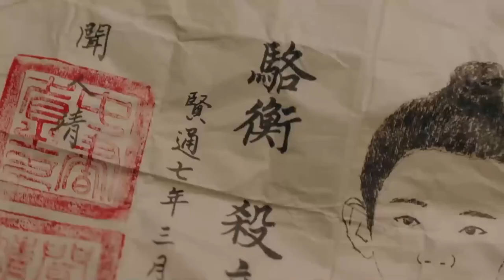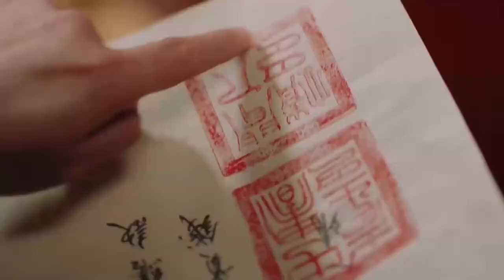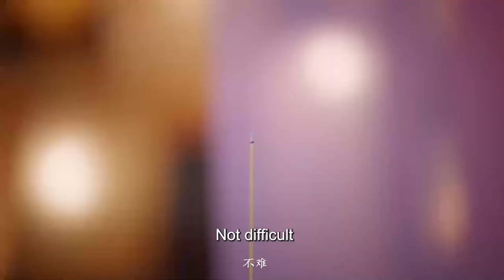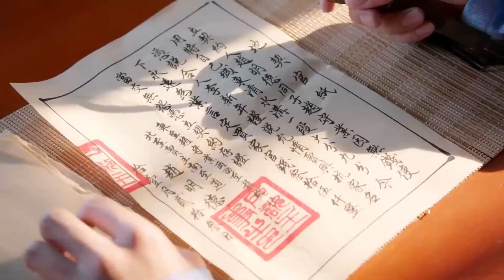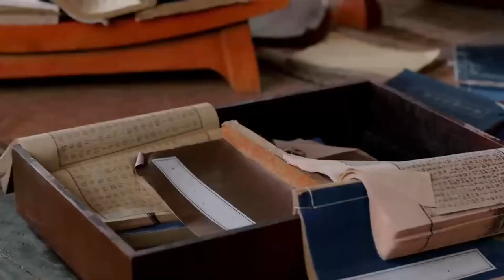MULTISUB《玉安斓》24：天才少年身世坎坷，为追查仇人隐藏身份进入学院，因缘结识侯门千金，从冤家路窄到携手共进，开启治愈救赎之恋（《与君初相识》迪丽热巴、《小敏家》范世錡）❤️华语甜剧社